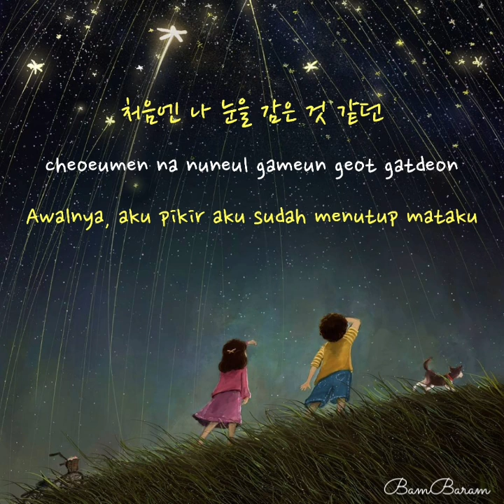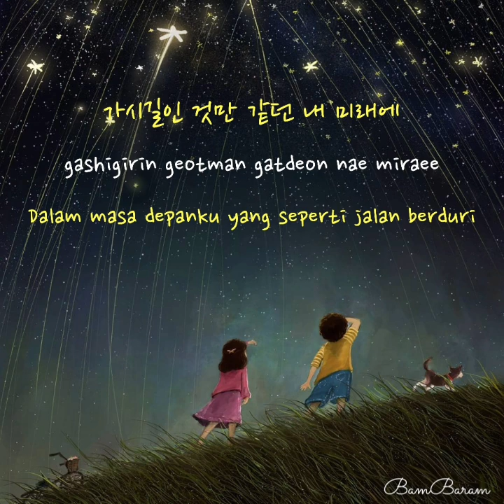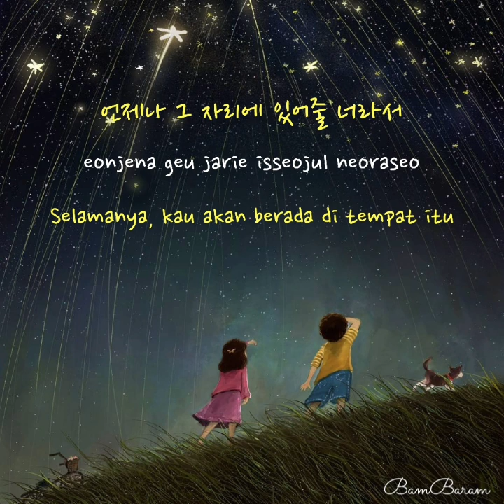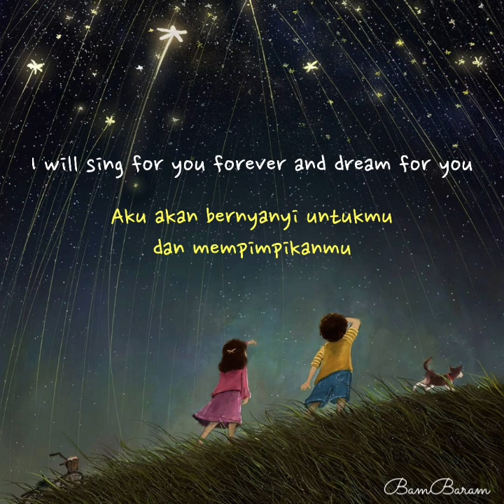PRODUCE X 101 - Dream For You (꿈을 꾼다) [Sub Indo]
PRODUCE X 101 - Dream For You (꿈을 꾼다)

Album : [Single] PRODUCE X 101 – FINAL
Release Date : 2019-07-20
Language : Korean
Lyrics : 이대휘
Composer : 이대휘, BOOMBASTIC
Arranger : BOOMBASTIC

🍓Pict background : Instagram ( @endmion1 )